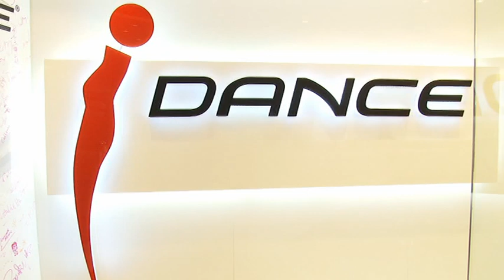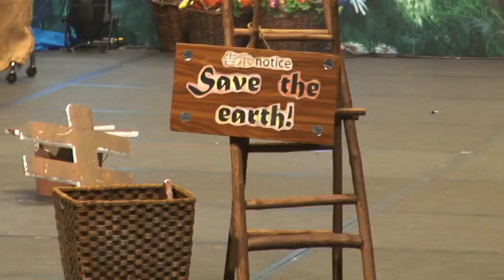i Dance 晨曦福音戒毒音樂會( 開幕篇)